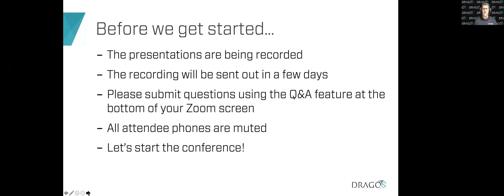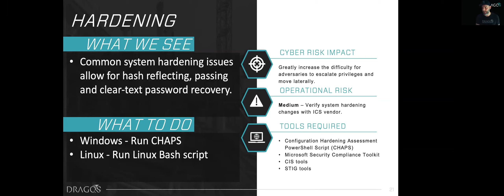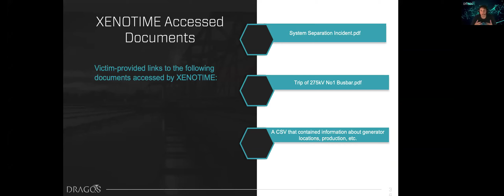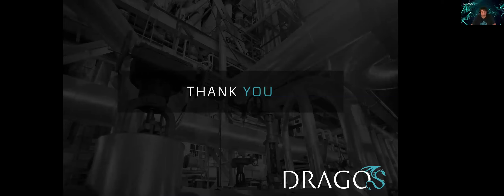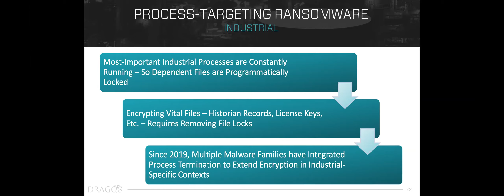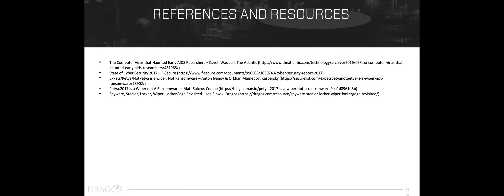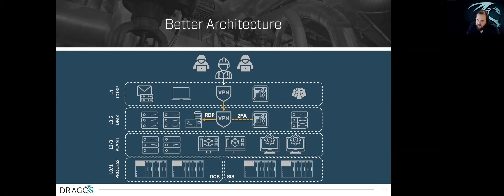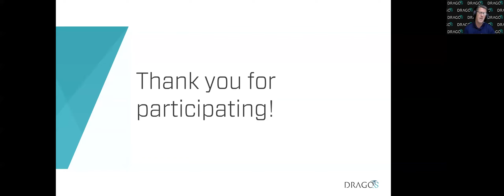Dragos/Energy Intel Group ICS Cybersecurity Virtual Conference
Watch the Dragos Industrial Security Conference for the Australia ICS cybersecurity community. The presentations shared technical insights, lessons learned, and best practices for ICS/OT cybersecurity.